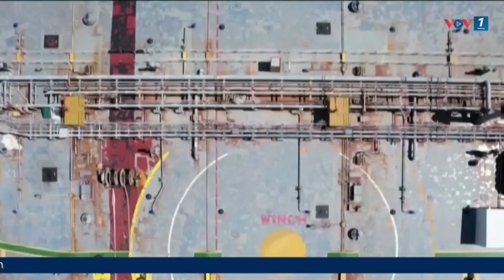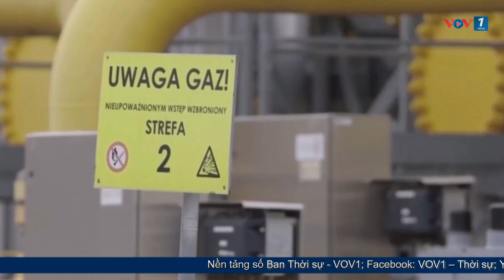EU lần đầu tiên tính đến chuyện trừng phạt khí tự nhiên hoá lỏng của Nga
VOV1: Liên minh châu Âu đang thảo luận gói trừng phạt thứ 14 nhằm vào Nga liên quan cuộc xung đột tại Ukraine, trong đó lần đầu tiên đưa khí đốt tự nhiên hoá lỏng vào dánh sach. Tuy nhiên đây lại là một vấn đề đang gây chia rẽ giữa các nước thành viên khi các số liệu thống kế cho thấy, châu Âu vẫn là khách hàng khí đốt lớn nhất của Nga.
Thu Hoài/VOV1